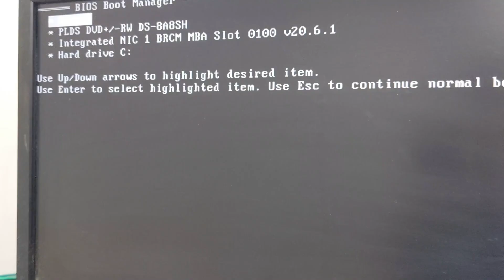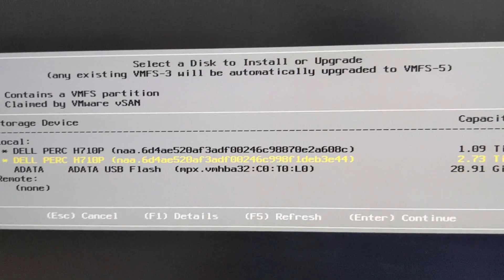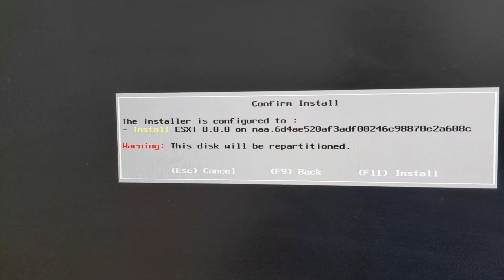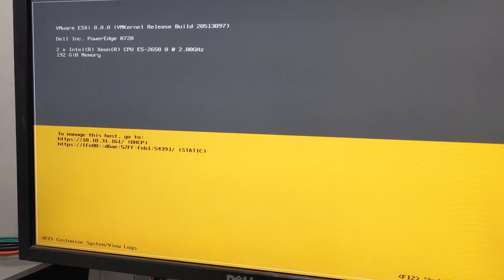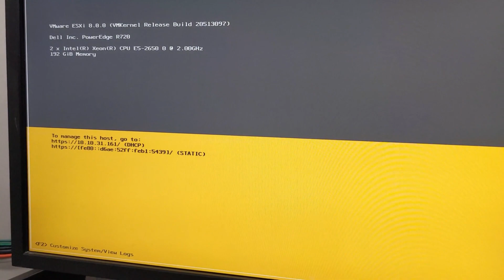How to Upgrade VMWare ESXi from 6.5 to 8.0!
In this video I will show you how to upgrade your ESXi software from version 6.5 to latest version 8.0, Keep in mind you can really use this same method in this video to upgrade almost any version you have to the latest. You can also use this method to reset the main esxi password as well.

==Hardware/Parts that I recommend==
Computer/Electronics Repair Tool Kit